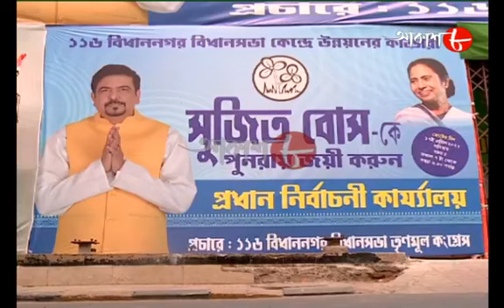আকাশ বার্তা সঙ্গে সুজিত বসু | Aakash Barta Songe Sujit Bosu | Voting Special 2021 | Aakash Aath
# Video Name : Aakash Barta Sange Sujit Bose

# Language : Bengali

# Label : Aakash Aath